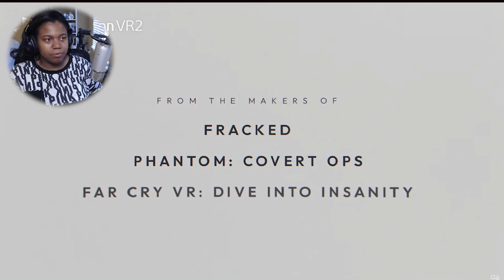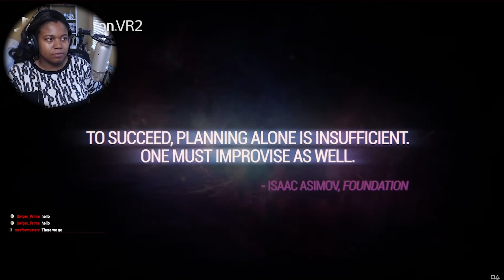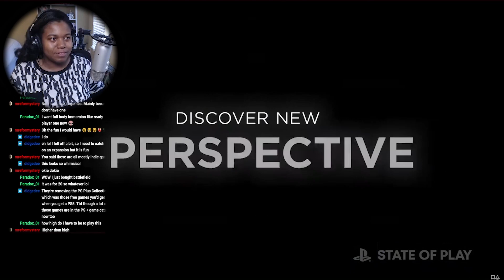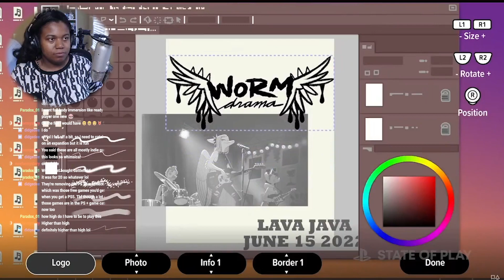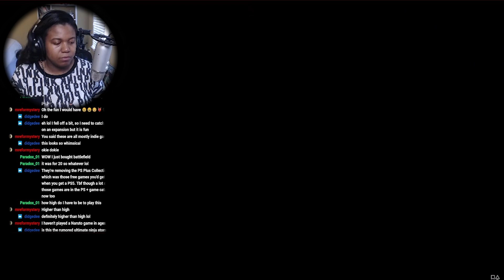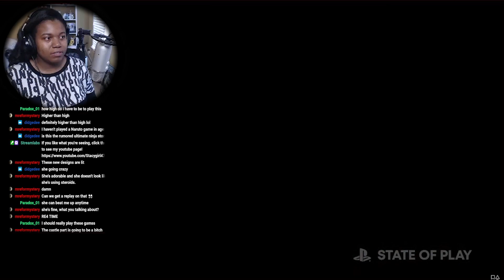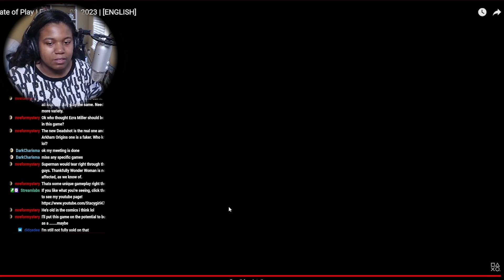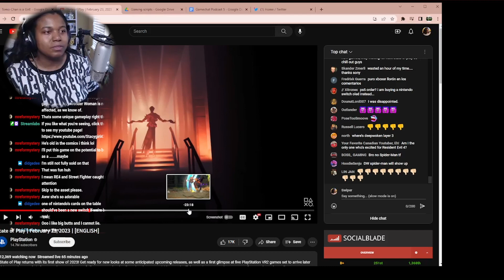Swiper Reacts to the State of Play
This was a good State of Play, I'm definitely ready to see more from Playstation though.

I stream on Twitch!